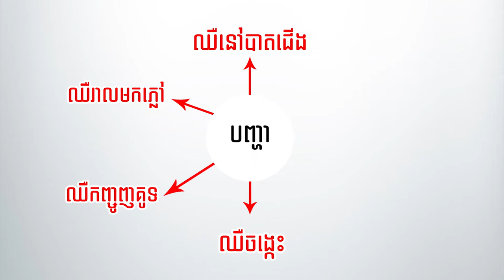Cream Firmax3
👉 ឈឺសន្លាក់
👉ទឹកនោមផ្អែម
👉ក្រពះពោះវៀន
👉បាយមិនបាន សម្រានមិនលក់ព្យាបាលដោយFirmax3
👉 មិនបាច់លេប
👉 មិនបាច់ចាក់
👉មិនបាច់ វះកាត់